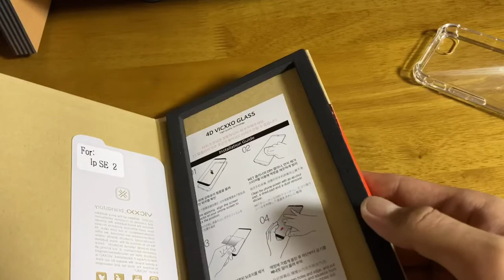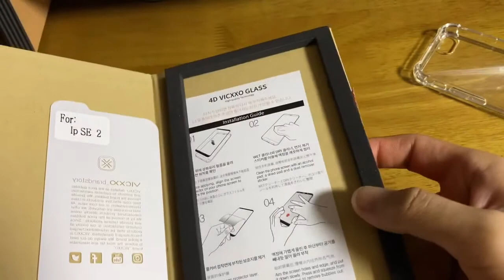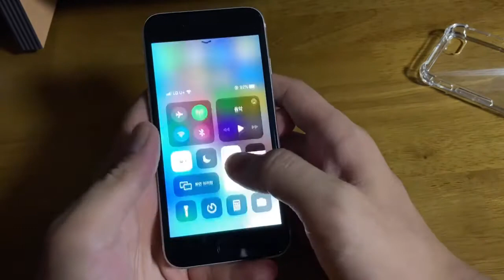아이폰se2 세대 빅소 풀커버 강화유리 리뷰 입니다~